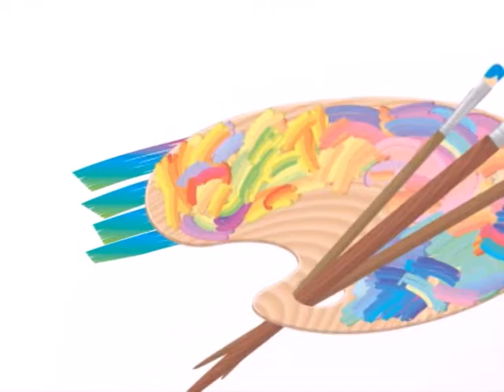รายการ Daradaily Art Show ตอนนิทรรศการใกล้รุ่ง P.1/5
ขออัญเชิญบทเพลงพระราชนิพนธ์ ใกล้รุ่ง ร่วมบรรเลงโดย 8 จิตรกรไทย"

ปัญญา วิจินธนสาร
ถาวร โกอุดมวิทย์
เมืองไทย บุษมาโร
เอกชัย ลวดสูงเนิน
เริงศักดิ์ บุณยวาณิชย์กุล
นิติกร กรัยวิเชียร
ประทีป คชบัว
และ ธงชัย ศรีสุขประเสริฐ
รายการ Daradaily Art Show รายการที่จะพาคุณไปเจาะลึกทุกเรื่องราวของคนในวงการศิลปะ ทั้งนิทรรศการ และศิลปินชั้นแนวหน้าทั้งไทยและต่างประเทศ ออกอากาศวันอังคาร 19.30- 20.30 น, 00.00 /05.00 น. วันพุธ เวลา 10.45 น., วันพฤหัสบดี เวลา 15.45 น., วันเสาร์ เวลา 19.30 น.และวันอาทิตย์ เวลา.10.45 น. ทางจานดาวเทียมรับชมได้ทางกล่องsun box (RS) ช่อง 74, จานดำใหญ่ PSI ช่อง 198, กล่อง GMM Z ช่อง 198, จาน ThaiSat, IdeaSat, INFOSATและ LEOTECHช่อง 111 และ DYNASAT ช่อง 80, TOT iptv ช่อง 117 หรือดูผ่านทางคอมพิวเตอร์ และ iphone, Smartphone, Android โดยกด